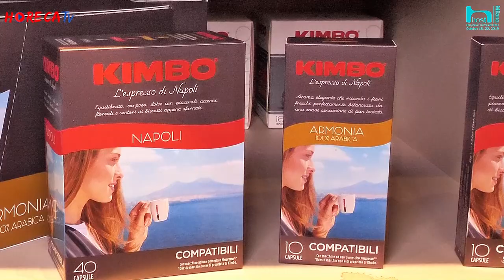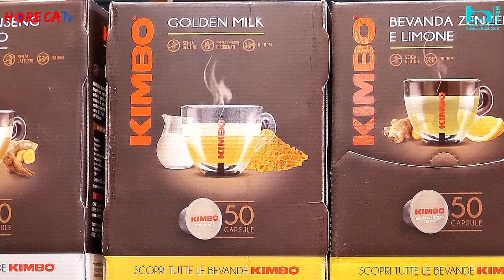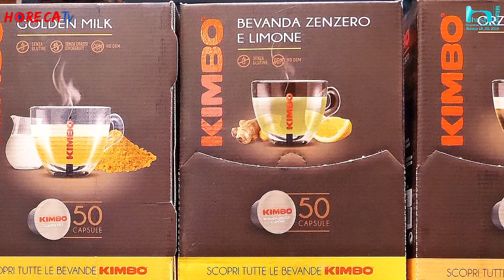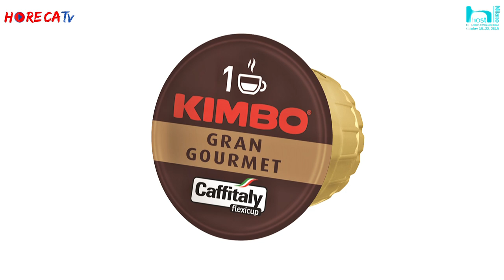HOST 2019 - Intervista con Giovanni Romano di KIMBO SpA